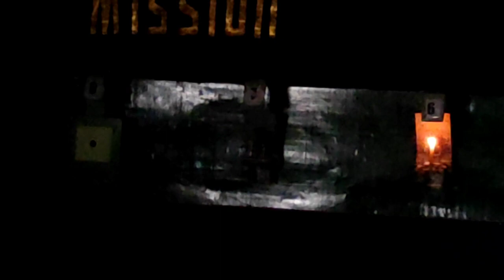😈😈FIRING A CANDAL WITH A GUN🕯️🕯️||AIR RIFLE SHOOTING 🔫 🔫 (गन से कैंडल पर फायरिंग पूरा ब्लॉग में )😱😱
rifle shooting match
rifle shooting tournament
rifle competition shooting
rifle competition
garima good life shooting vlog
op shooting vlog
sourav joshi shooting vlog
taaza khabar shooting vlog
song shooting vlog
film shooting vlog
kana kanum kalangal shooting vlog
angel rai shooting vlog
elvish yadav shooting vlog
video shooting vlog
jhope mv shooting vlog part 1
volleyball state match
pubg new state match start problem
kho kho state match
kabaddi state match
throw ball state match
handball state match
india australia state match
silambam state match
badminton doubles state match
new state match
under 16 state match
badminton state match
basketball state match
st xavier's college ranchi vlog
taimara ghati ranchi vlog
gossner college ranchi vlog
mansi ranchi vlog, rims ranchi vlog